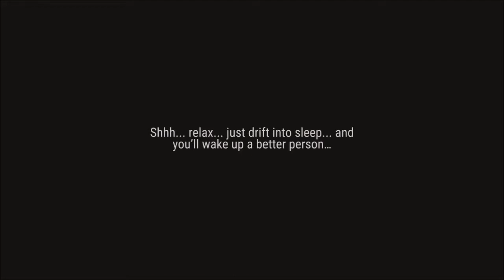Bunker Alpha Cleared!|Last day on earth|Floor 1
Finally we cleared bunker alpha for the 1st time guys! And sorry for not uploading in a little while guys im trying to get my scheduel right because my school starts in like a week.

Music Info

? Tracklist;

?0:00 - Andreas B - The Way You
?3:39 - Kojak & Vexaic - Cecilia
?6:42 - Yal!X & Michael FK - The World Can Wait
?11:59 - Sappheiros - Aurora
?15:45 - Sappheiros & Almaa - Dreams
?20:18 - Cash & Ferven - Rebirth
?24:29 - Poolz - I'll be there, With You
?27:58 - Sappheiros - Thoughts Caught Adrift
?31:27 - Day 7 - Coming Home
?35:12 - Neutrin05 & Justin Jet Zorbas - Where We Once Stood
?37:35 - Sappheiros - Lullaby
?41:12 - Sappheiros - Time Stands Still
?45:01 - Yal!x - I ll Go On
?48:00 - Almaa - Walking on the Sky (Remake)
?52:51 - Aurora Borealis - The Great Discovery
?58:11 - Sappheiros - View From Above
?1:02:28 - Bassvomit - Last Wish
?1:06:36 - Resonance - Journey
?1:10:33 - Aurora B.Polaris - Lost In Paradise
?1:14:43 - Almaa & Caught Adrift - A Dream
?1:18:21 - Sappherios - Beyond (Almaa Remix)
?1:22:37 - Alex NK & Justin Jet Zorbas - Beyond The Horizon
?1:26:15 - Sappheiros & Caught Adrift - New Days
?1:30:18 - Resonance - Loneliness
?1:34:01 - Aurora B.Polaris & Justin Jet Zorbas - Chapter One (ft. Chloe Sandra)
?1:37:45 - Andy Leech & Justin Jet Zorbas - Reaching The Summit
?1:41:48 - Bassvomit - Broken Promises
?1:45:21 - Kisnou & Blure - Falling Deeper
?1:49:23 - Sappheiros - Escape
?1:53:24 - Sappheiros - Passion (Cash Rework)